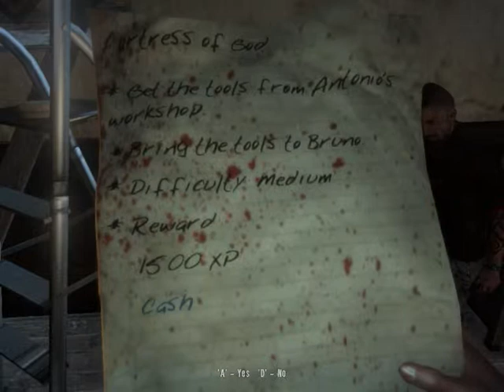Dead Island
Dead Island Part Thirty One From 2011 Starring Me As Xian Mei And Levi Ward As Logan On Our First Playlist

Also Known On Steam As MaD_Destroyer (uk) MaD_Levi MaD_Prime (uk) MaD_Animal MaD_CABAL TGN_MaD_CABAL TGN Levi Ward MaD_TGN And MaD_Animal (TGN Partner)

Also Known On Revora As MaD.Death MaD.Destroyer MaD.Prime.(uk) MaDkiller916 MaD_Animal MaD_TGN And The_Rocket

Also Known On Youtube As l2dae2dav2dai